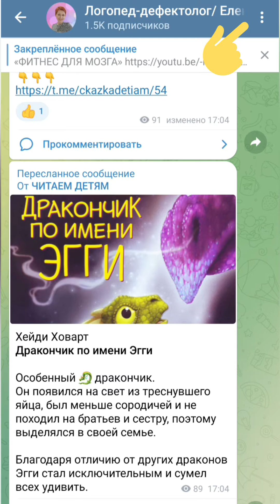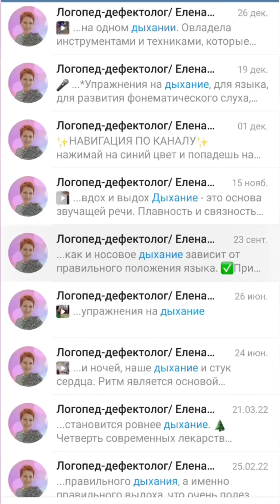Дыхание детей Телеграм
При развитии речевого дыхания логопед проводит работу, направленную на дифференциацию носового и ротового вдоха и выдоха.

В видео рассказываю как можно найти информацию о дыхании.